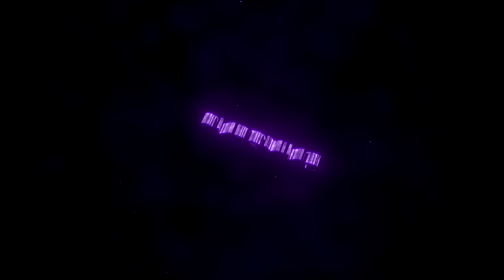Το ποντίκι της Xiaomi! Original Xiaomi Portable Mouse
Τσίμπα μια λεντοταινία

Original Xiaomi Yeelight Smart Light Strip  -  RGB COLOR
Με κουπονάκι XYSTRIP
Και η Xiaomi εβδομάδα συνεχίζεται!

Το ποντίκι της Xiaomi λοιπόν.

Δεν είναι Gaming,δεν είναι Full Size αλλα το εχει ρίξει στο Design (Mac και Xiaomi Air απο οτι φαίνεται) και στην συνδεσιμότητα που προσφέρει και το γεγονός οτι μπορείς να χειριστείς 2 pc ταυτόχρονα (μπορείς πχ να το έχεις στο Tv Box και γυρνώντας τον διακόπτη να το έχεις για το PC)

Κύρια Χαρακτηριστικα
● Φορητο mini mouse για το Laptop,ταξιδια κλπ
● Υποστηριζει και Bluetooth 4.0  αλλα και ασυρματη 2.4G συνδεσημοτητα
● Τροφοδοτειται απο 2 AAA μπαταριες

Χρωματα: Champagne Gold,Silver

Product Details
Αναλυση: 1200DPI

Διαστασεις
Βαρος: 0.078 kg
Μεγεθος (L x W x H): 11.02 x 5.72 x 2.36 cm